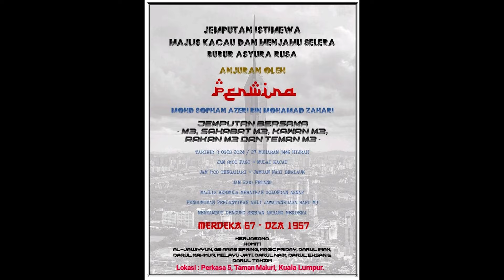Program Kacau Bubur Asyura Bersama Daging Rusa 3/8/24